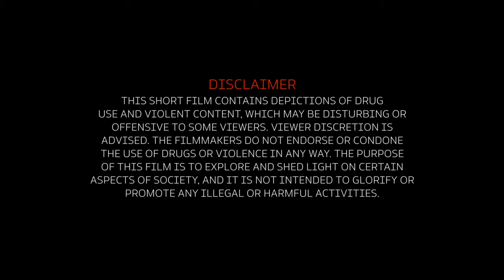Wake Up | Short Film | 4k | S S Production | P2 Entertainment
WAKEUP ;-This short film contains depictions of drug use and violent content, which may be disturbing or offensive to some viewers. The filmmakers do not endorse or condone the use of drugs or violence in any way. The purpose of this film is to explore and shed light on certain aspects of society, and it is not intended to glorify or promote any illegal or harmful activities.

Cast
Smitha Raju
Siril Simon
Binoy varkey
Pauly
Raju C.K

Crew
Director & Editor: Pristo
Augustin
 Writer : Suresh komath
DOP: Vyshakh Murali
Production ; Livin Paul
Assistant Directors:
 Blesan Bright , Arun VM ,  Thomas Antu
Poster Design: Nibin baby

|| ANTI-PIRACY WARNING ||